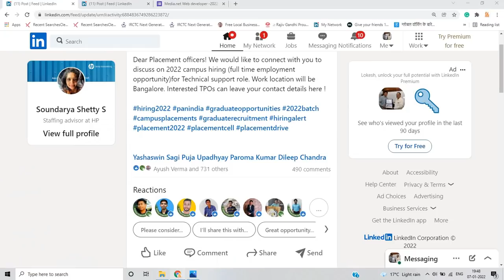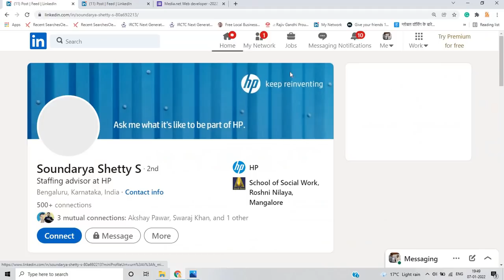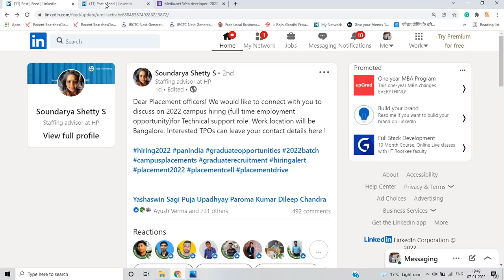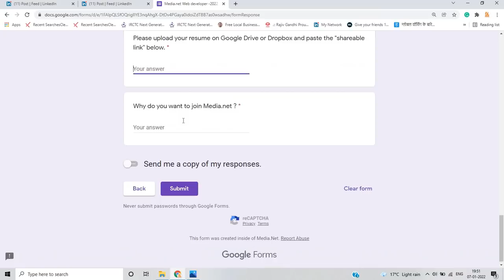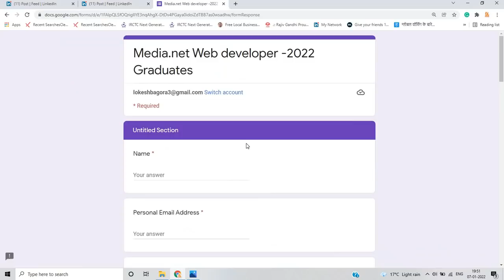HP | Media.net Off Campus Drive 2022 BATCH | No 60% Criteria | 6-8 LPA Salary | online learning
Hello everyone this video is all about Off-Campus Hiring From Two different MNC. And this is best in the industry apply for this if you have any doubt drop your query in the comment section.

🔥📌1. HP :- 2022 BATCH (Send Link to College)

🔥📌2. Media.net:- 2022 BATCH

online learning
online learning lokesh bagora
micron technoloiges hiring process
micron technoloiges salary package
micron technoloiges hiring 2022
HCL technoloiges
how to crack HCL technoloigesonline exam
off campus drive for 2022
HCL technologies off campus drive for 2022
HCL technoloiges2022 hiring registration
HCL technoloiges jobs for freshers
HCL technoloiges coding test questions
HCL technoloiges previous year question paper